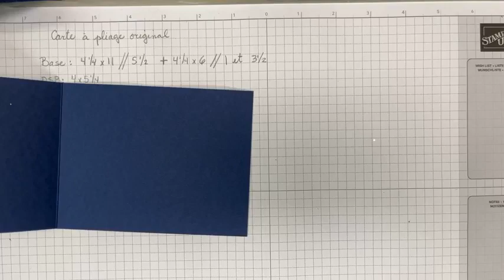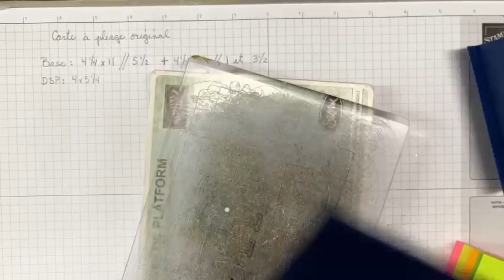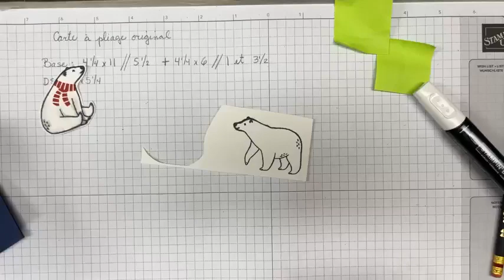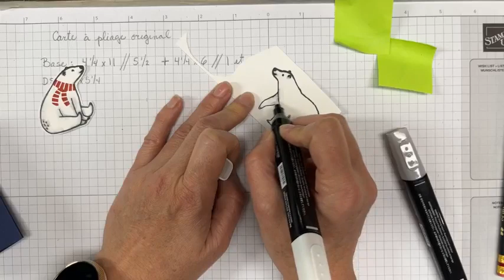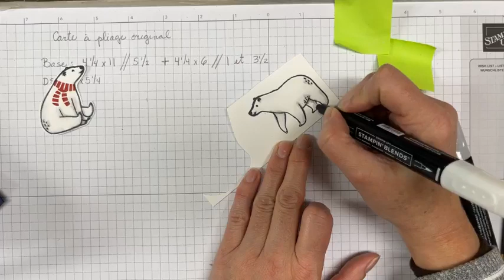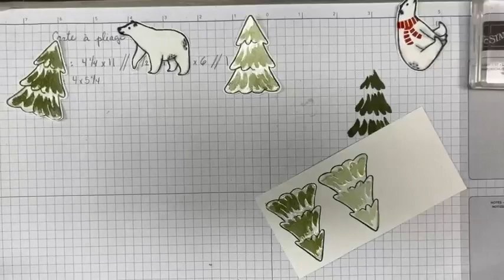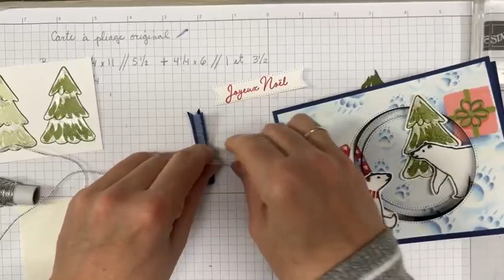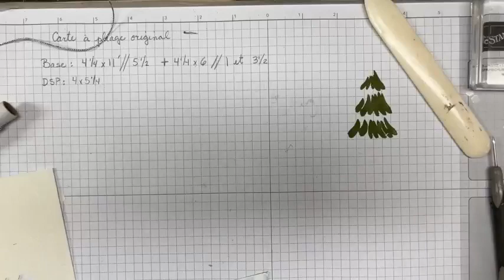Carte à pliage original avec la collection Noël polaire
On adore les cartes à pliage original...en voici une qui épatera assurément la personne qui la recevra!